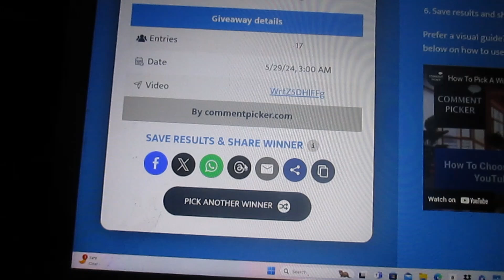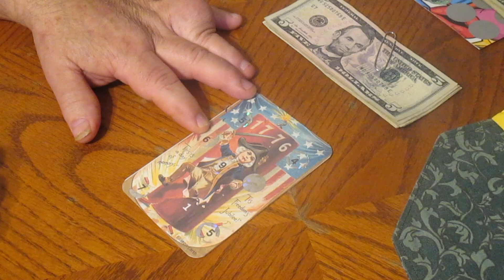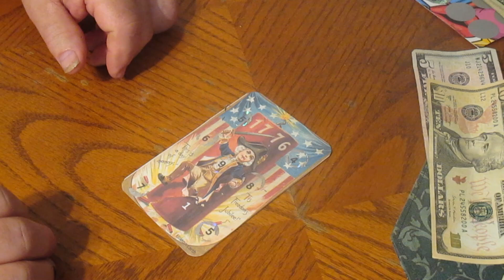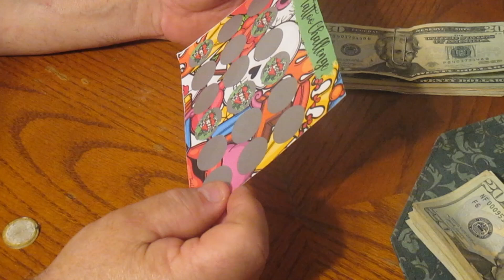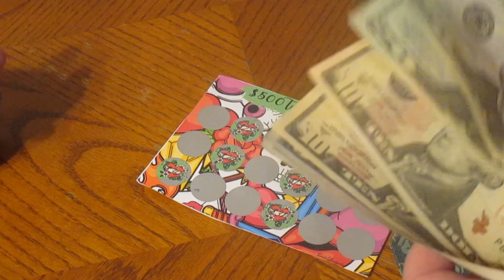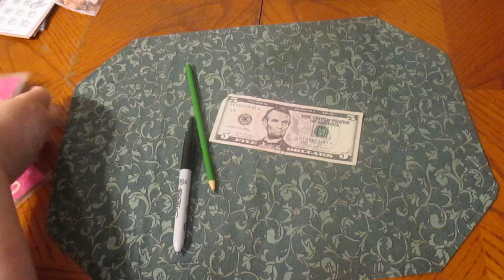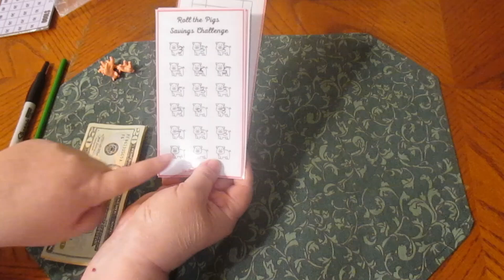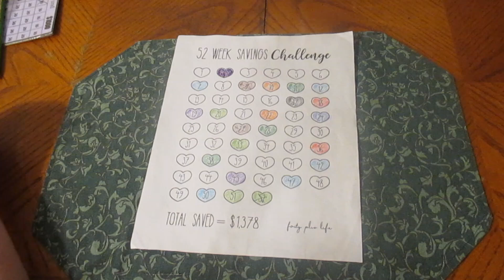2024 Savings Challenges 52 Week Money Challenge ! Finished Group Play Challenge!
We finished the group play. with our savings challenges. Enjoy the video.

I appreciate everyone who spends time watching and commenting on my videos.